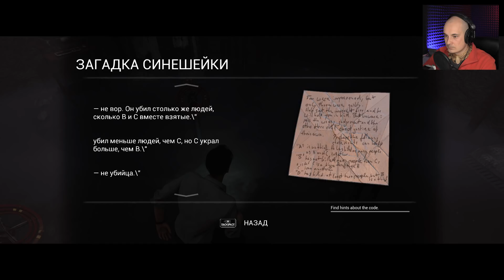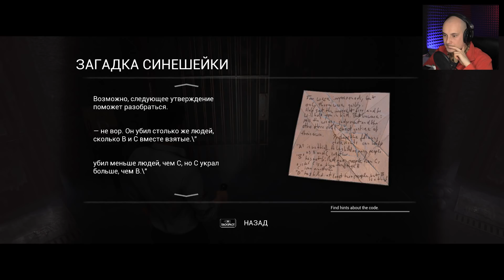ГОДНОТА ПОДЪЕХАЛА - Past Cure (прохождение на русском демо) #1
Вполне себе интересный проект Past Cure - и хоррор, и стелс, и головоломки, и паранормальщина. Первый взгляд, обзор, прохождение Past Cure на русском.